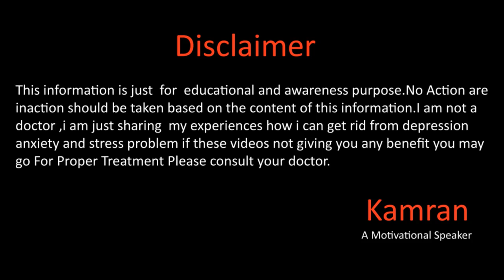How To Respond When Someone Insults You By Kamran Sharif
Hope you all will be doing fine there in this video we will talk about How To Respond When Someone Insults You By Kamran Sharif for more details please watch this full video.

Gmail
You Mar Write us email at